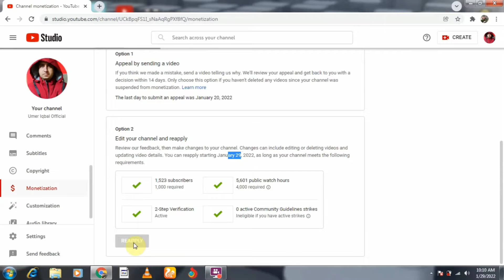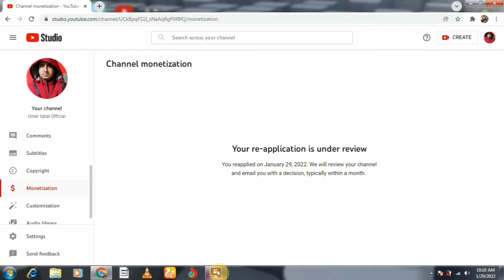Monitization Disabled by reused content 😭 How to Re-apply for Monitization in 2022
how to reapply for monetization
appeal or reapply for monetization
how to re apply for monetization
reapply for monetization
monetization reapply
reused content monetization,appeal or reapply for monetization 2022
how many time can we reapply for monetization
reused content youtube monetization
monetization not enabled reapply
monetization
youtube monetization
reapply monetization
how many times can i apply for youtube monetization
reapply monetization 2022